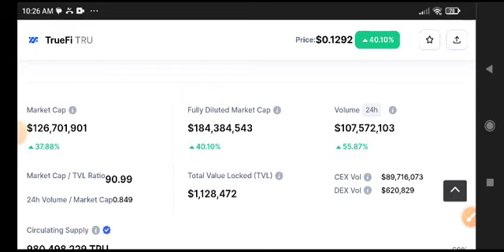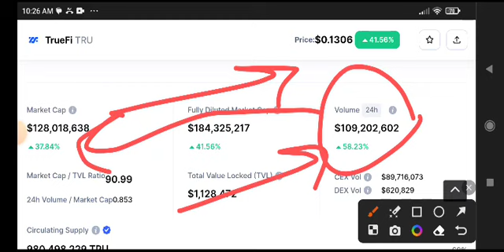TrueFi News Today! TRU Coin Price Prediction